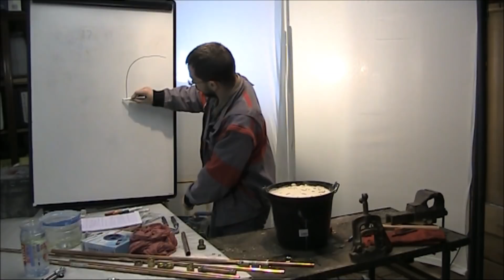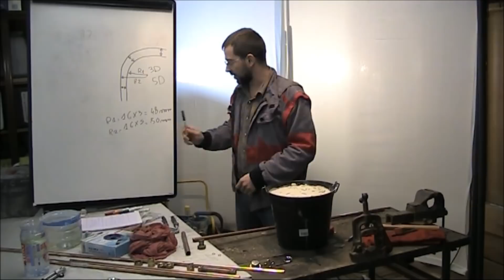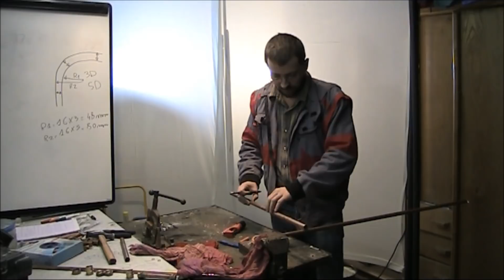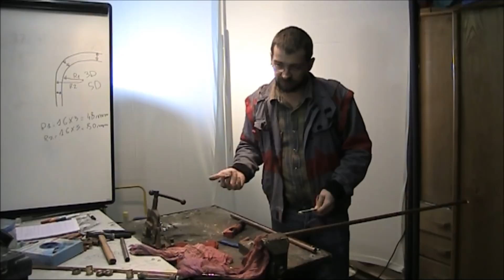COMMENT CINTRER UN TUBE CUIVRE AVEC DU SABLE ?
Lien pour obtenir le guide gratuit sur les joints de plomberie

Pour acheter mon livre Le guide du tube cuivre en version ebook

L'outillage spécifique à la plomberie que j'aime utiliser :
torche propane
pince à sertir multicouche
Pince PER
Pince à cintrer
Pince à emboiture (équivalent)
Outil à collet battu (équivalent)
coffret à piquages (équivalent)
pompe à épreuves
Pince multiprise
clé serre tubes
Clé à molette
Clé suédoise
Clé à tubes
Coupe tubes
Stylo ébavureur
L'outillage de plomberie que j'envisage de me procurer :
Pince clé knipex
Pince knipex cobra
Cintreuse arbalète
redresseur de tubes
Les petites babioles de plomberie que j'envisage de tester sur banggood :
Vanne 2 voies motorisée
Pince à plomber les compteurs
électrovanne 12 volts
Faucet de mitigeur à détection de présence
Pommeau de douche filtrant
Kit douchette shattaf
Mécanisme de remplissage pour WC en laiton
Combinaison vanne 1/4 tour et filtre à tamis
Robinet mitigeur tactile
Robinet avec commande au niveau du pied
Thermomètre pour pommeau de douche
L'outillage électro-portatif que j'utilise et recommande :
Scie circulaire
perforateur burineur
visseuse 18V lithium
ponceuse vibrante
visseuse à placo (équivalent)
laser vert 12 lignes auto nivelant
Soudeuse électrique
Multimètre pince ampèremétrique
Caméra endoscopique
Thermomètre laser
L'outillage électro-portatif que j'envisage d'acheter :
rabot électrique
scie sabre
scie sauteuse
Scie à onglet
Caméra thermique avec enregistrement vidéo